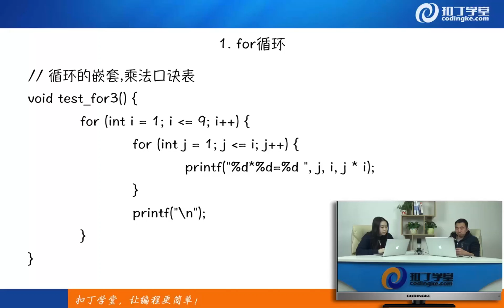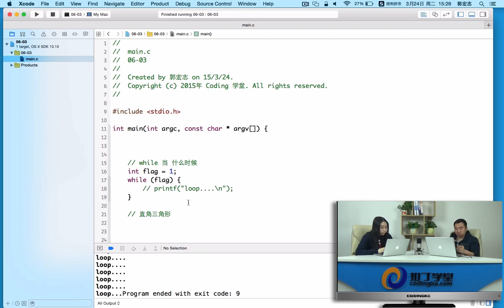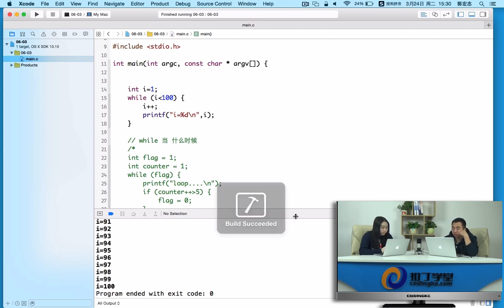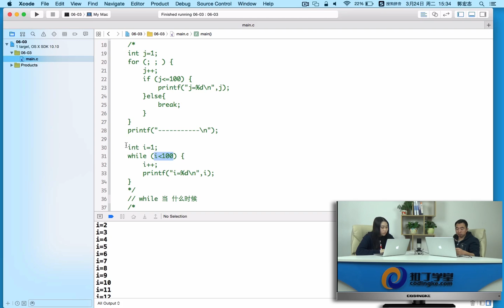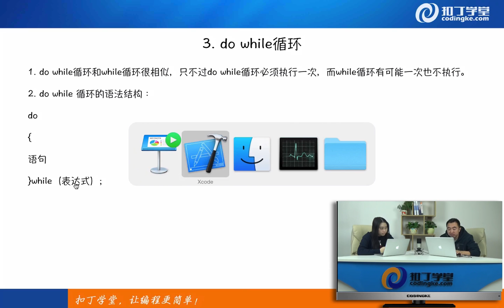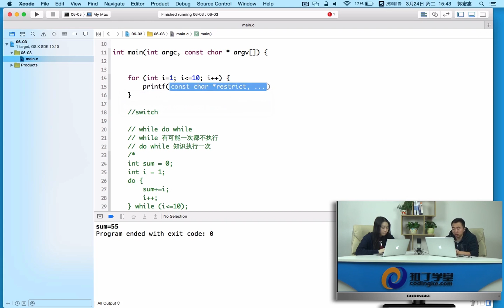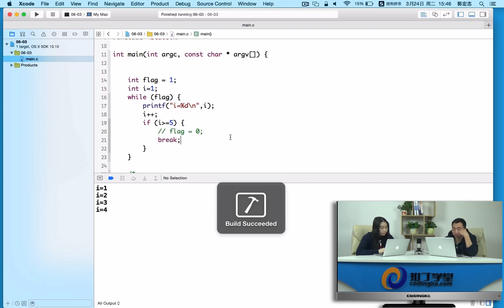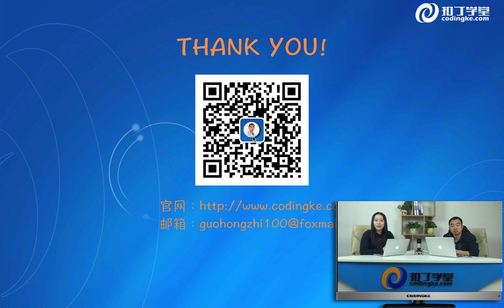[IOS]68.循环流程控制-2.mp4